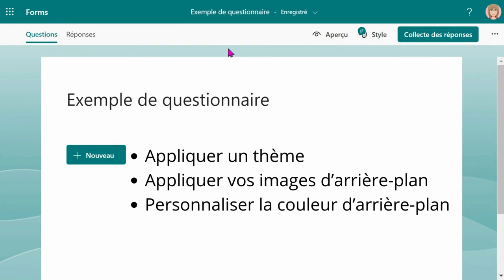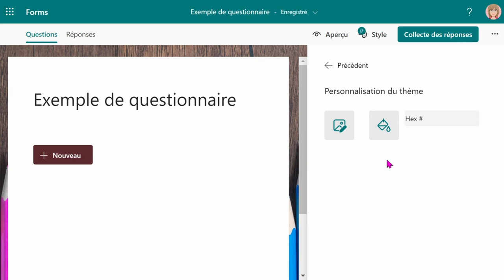Modifier le thème d'un questionnaire ou formulaire